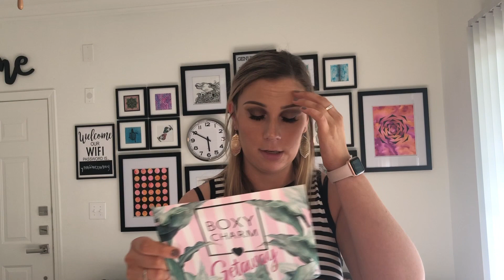Online Shopping Haul ft. JUNE BOXYLUXE UNBOXING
Hang out with me while I show what I blow money on

Katie-KLJZFEIJ